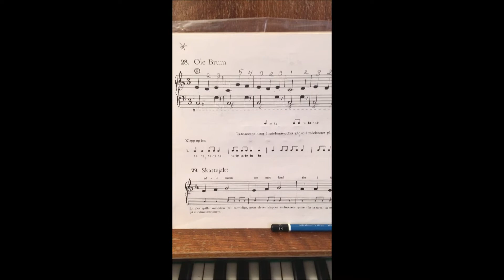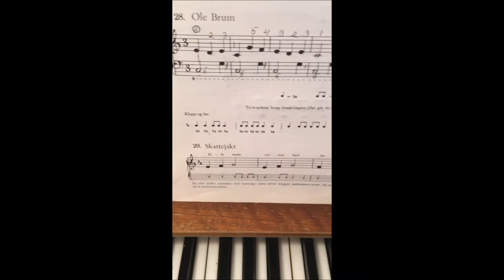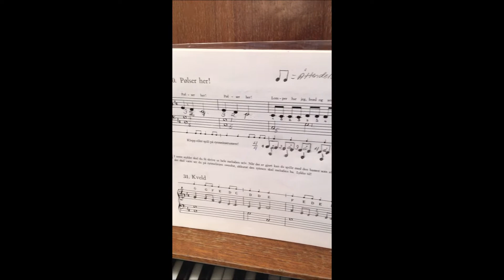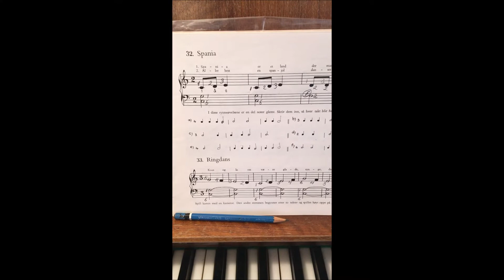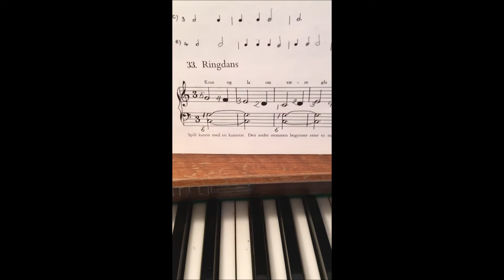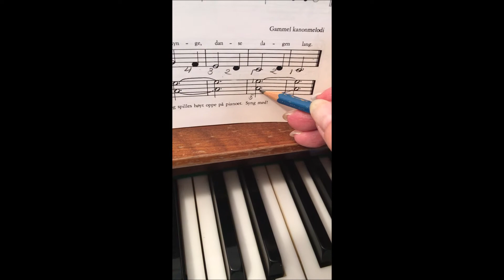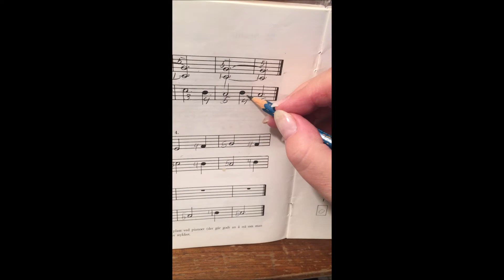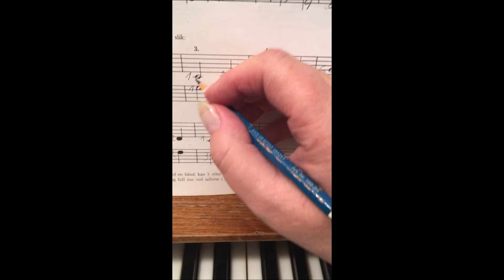LÆR Å SPILLE PIANO (DEL 9) - LEARN TO PLAY PIANO (PART 9)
Lær å spille piano trinn for trinn - En ny begynneropplæring trinn for tinn.

Learn to play piano - Beginner lessons step by step.

Utgangspunkt i pianoboken til Carl-Bretil Agnestig "Vi Spiller Piano 1".

Kopiering av noter er forbudt!